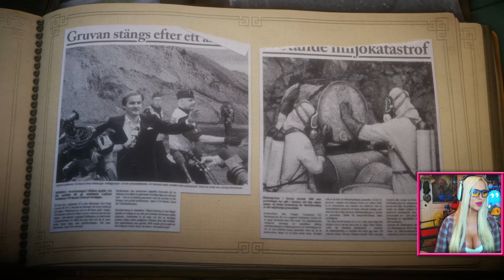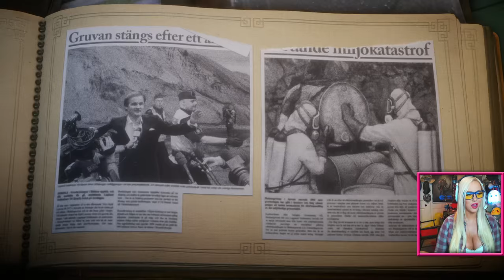COCK YOU! - Let's Play Unravel #8 (How Much is Enough?)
TAKE MY POLLS! which games I play, and how I edit my videos! I wanna hear from YOU!

Want a custom I HEART TARA BABCOCK controller!? Of course you do!

Amazon Wish List (choose ASCPA as your charity!)
Tara Babcock

Facebook Fanpage (must be logged in to FB.)